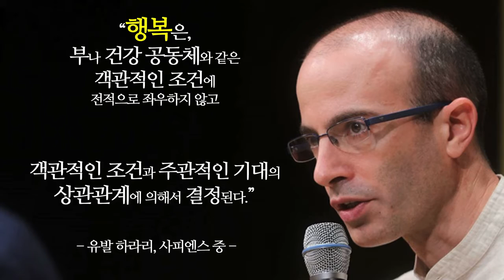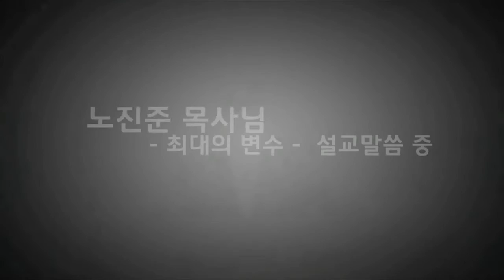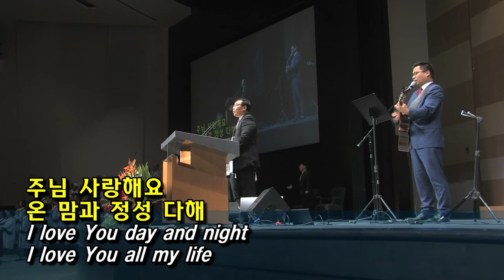나그네, 노진준 목사 (7/14/2019)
7월 14일 1,2,3부 주일 예배 설교- 노진준 목사
나그네 (디도서 2:9-10)